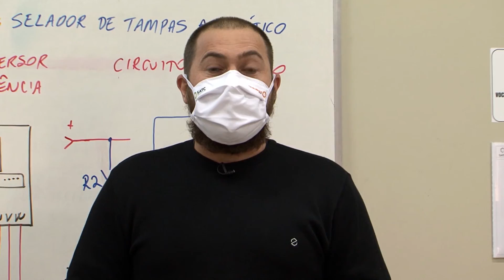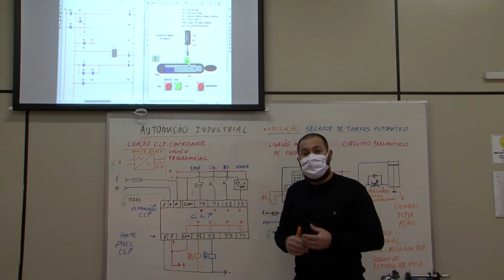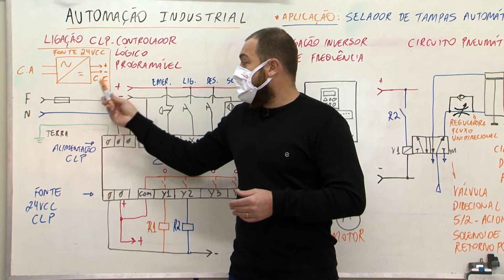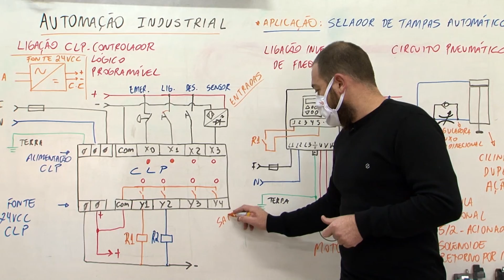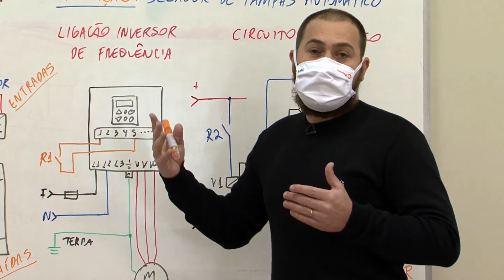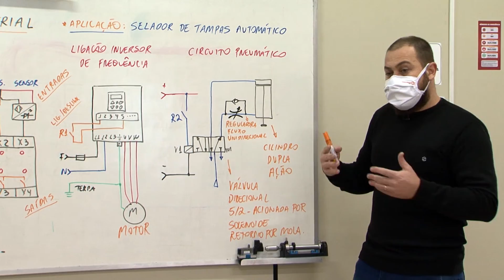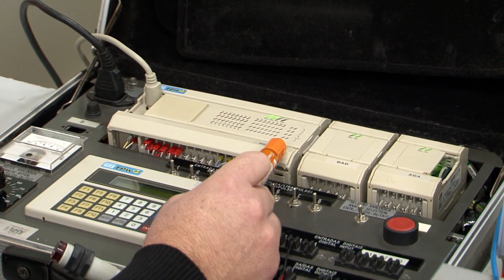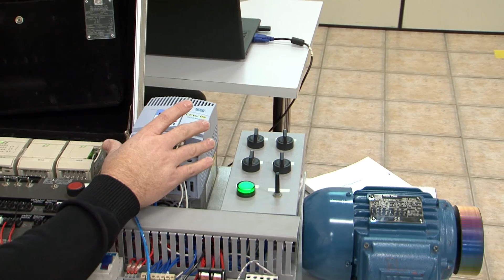Aula Degustação - Eletromecânica!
Confira uma aula degustação do curso técnico em Eletromecânica do Colégio Satc.